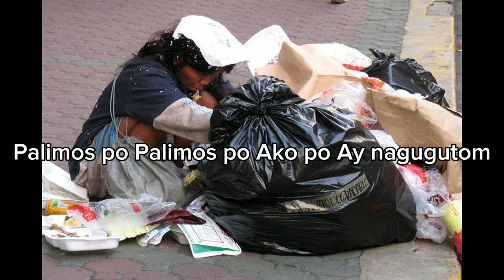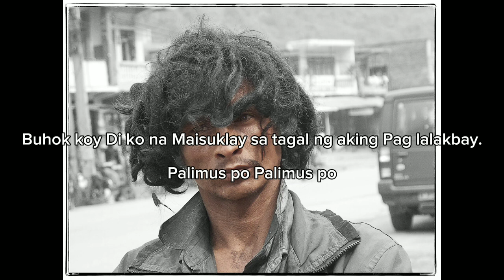Ang Taong Grasa By Digital Media Production